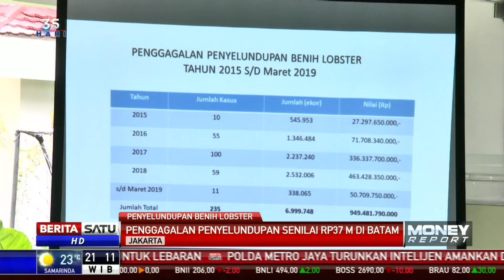KKP Gagalkan Penyelundupan Benih Lobster Terbesar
Kementerian Kelautan dan Perikanan menggagalkan upaya penyelundupan 245.102 benih lobster di Batam. Total nilainya lebih dari Rp 37 miliar.

Facebook.com/BeritaSatu
Youtube.com/BeritaSatu